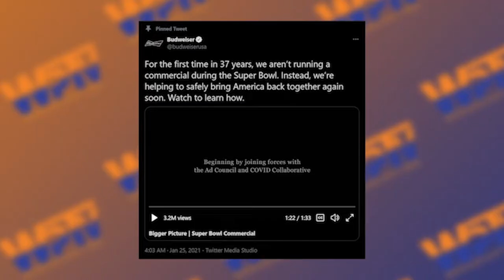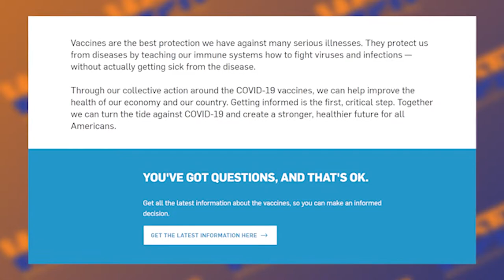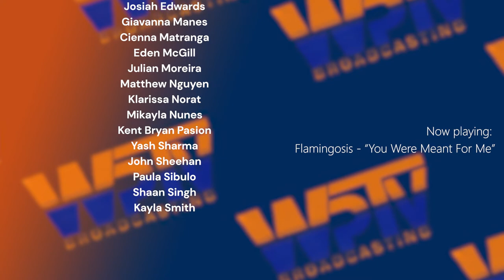COHS WPTV - 1/29/21